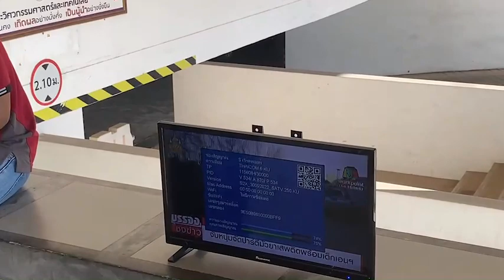นักศึกษาติดตั้งจานดาวเทียมครับ